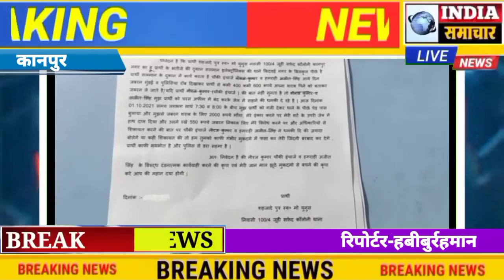थाना किदवई नगर के चौकी इंचार्ज की वसूली का मामला आया सामने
*कानपुर ब्रेकिंग*

कानपुर के किदवई नगर में सलमान इलेक्ट्रॉनिक के पार्टनर शहजादे ने बताया कि आए दिन चौकी इंचार्ज और उनके हमराही उनसे कभी 200 तो कभी 500 मांगते है अगर उनके पैसे न दे दो तो चौकी इंचार्ज और हमराही उन्हें झूठे मुकदमे में फसाने की धमकी देते है और शहजादे ने बताया कि हमने उनसे कहा कि हम आपकी शिकायत उप्पर अधिकारी से शिकायत करेंगे तो चौकी इंचार्ज ने कहा तुम कुछ भी कर लो मेरा कुछ नही होगा  और शहजादे ने बताया कि वही हुआ पीड़ित ने थाने में और सभी अधिकारियों को मैंने तहरीर दी लेकिन कोई कार्यवाही नहीं हुई पीड़ित दर दर भटक रहा है पर कोई सुनने को तैयार नहीं है अब देखना ये है हमारी खबर चलने के बाद थाना किदवई नगर के चौकी इंचार्ज और उनके हमराही के अप्पर क्या कार्यवाही होती है

*कानपुरः-इंडिया समाचार से हबीबुर्रहमान की ख़ास रिपोर्ट*